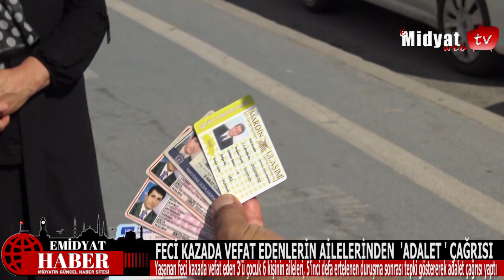Feci kazada vefat edenlerin ailelerinden adalet çağrısı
Mardin’in Midyat ilçesinde geçen yıl yaşanan feci kazada vefat eden 3’ü çocuk 6 kişinin aileleri, 5’inci defa ertelenen duruşma sonrası tepki göstererek adalet çağrısı yaptı.

DEĞERLİ İZLEYİCİ VE ABONELERİMİZ
ÇEVRENİZDE ŞAHİT OLDUĞUNUZ VEYA YAŞADIĞINIZ,HAYATA DAİR NE VARSA BİZİMLE PAYLAŞIN.